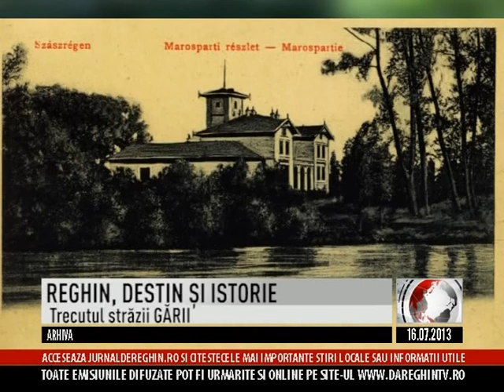REGHIN, DESTIN ȘI ISTORIE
Trecutul străzii Garii